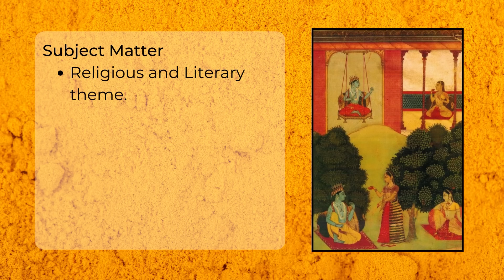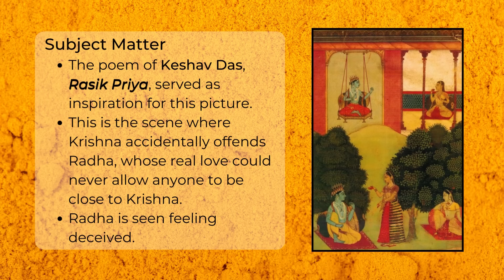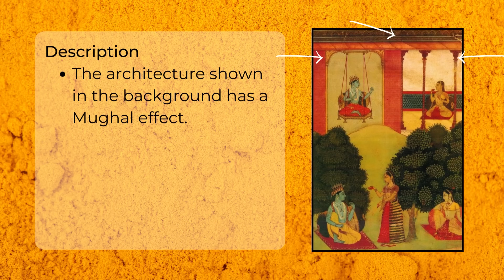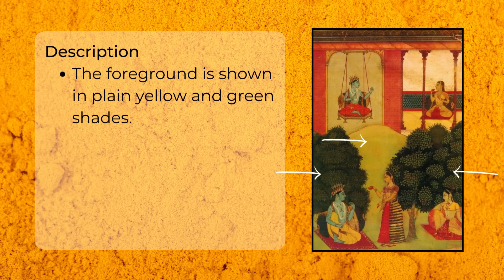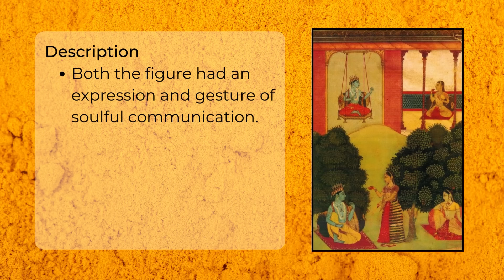Krishna on Swing - Painting | CBSE Class 12 | CUET BFA NET TGT PGT LT KVS DSSSB | Dr Priyanka Sharma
Hi guys! Explore the renowned 'Krishna on Swing' painting from the Rajasthani School of miniature painting in this engaging video with Dr. Priyanka Sharma. Every aspect of 'Krishna on Swing' will be discussed in detail and Priyanka Mam will provide valuable insights and analysis that will help you understand the painting in depth.

For all you Class 12 CBSE students out there, who are studying theory of Painting, Graphics, Applied Art(Commercial Art), or Sculpture, this video is a must-watch. Improve your understanding and excel in upcoming exams by watching now, so, let us begin!

This video is highly beneficial for students preparing for NET-JRF, TGT, PGT, LT, KVS, NVS, and DSSSB exams as well.